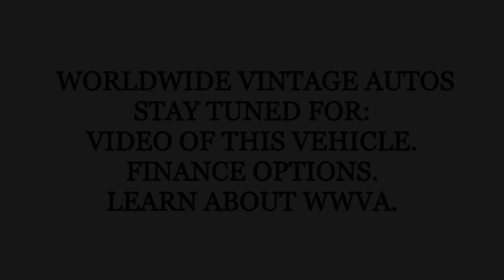1985 CHEVROLET K10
This Vintage 1985 Chevy K10 is amongst others in our show room, check out the full show room here: